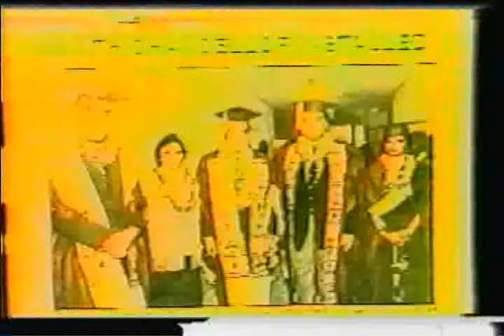In Rememberance of the Former President Amata Kabua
"In Rememberance of the former President Amata Kabua." This is part of a collection of video/audio documentation of traditional Marshallese culture conducted by the Alele Museum and Public Library These recordings have been digitized through a collaborative project by the Department of Marshall Studies, the College of the Marshall Islands, and the Alele Museum and Library. We thank the Alele Museum and Public Library for allowing us to share them here to promote public awareness. Kom̗m̗ool tata!